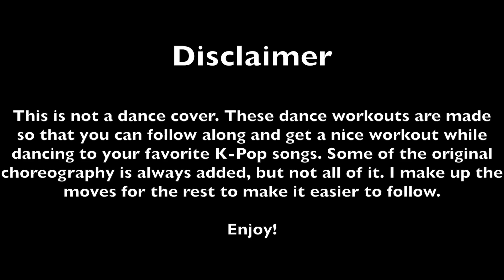::DANCE WORKOUT:: Girl's Day (걸스데이) - Something (썸씽)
Your thighs will burn! I'm warning you now! Stretch them out before and after this dance workout :) Don't you guys think they should come out with a K-Pop "Just Dance"? ^ ^